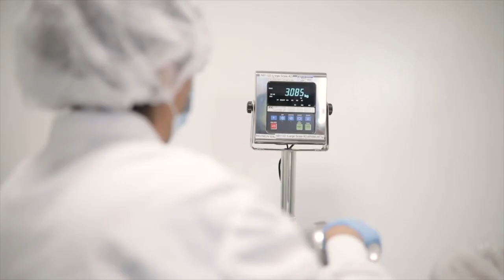EndurElite Joins the NutraBio Family with USA Manufacturing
EndurElite has a new home in Middlesex, New Jersey! All EndurElite supplements are now manufactured in the United States at NutraBio's GMP-certified, FDA-inspected facility. All products are tested by an independent 3rd party lab before being released. NutraBio and EndurElite are committed to Full Label Transparency. That means fully disclosed products with full therapeutic dosages, NO proprietary blends, and NO fillers.

Follow EndurElite on Social Media!